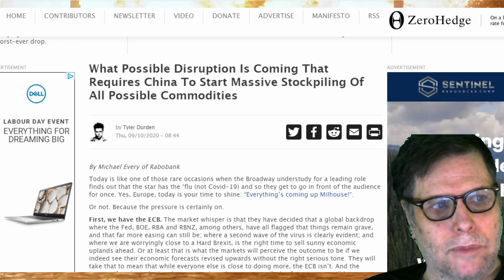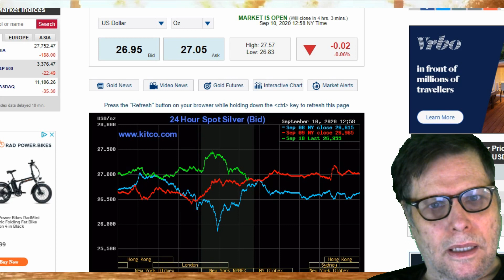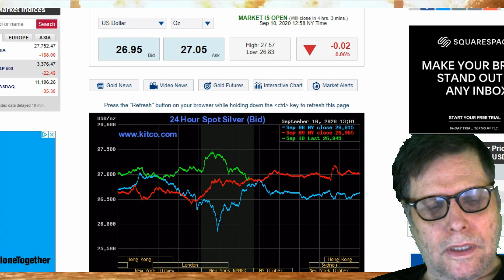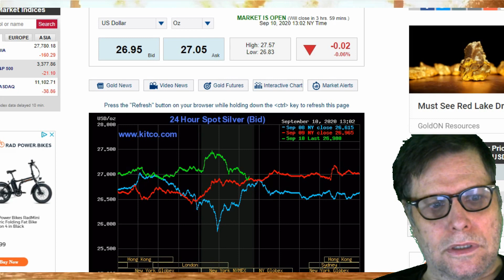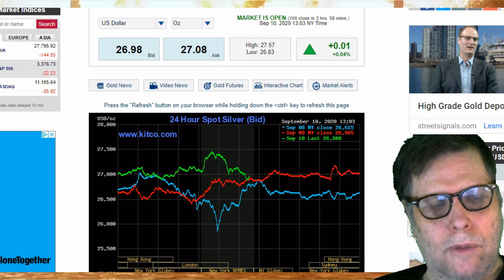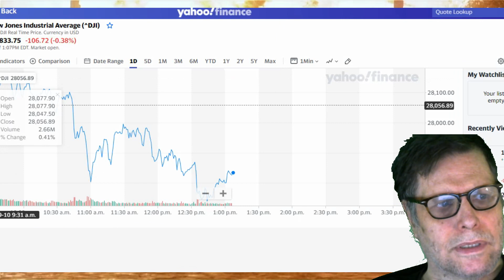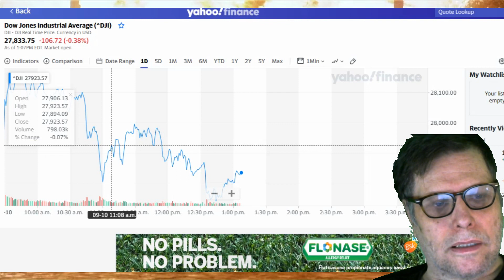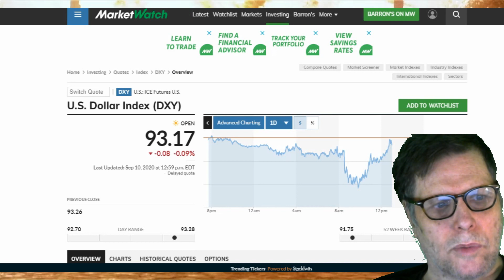MARKET REPORT SEPT 10 2020